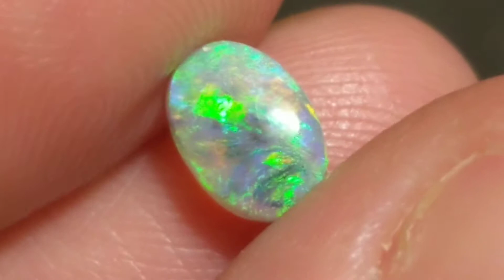0.74ct Crystal Opal Multicolor from Lightning Ridge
Bright green-orange!